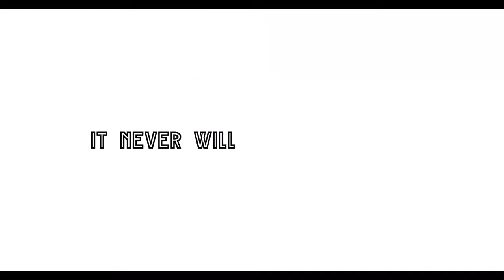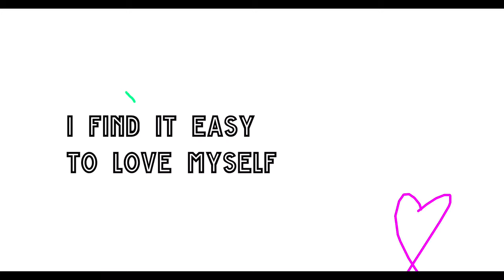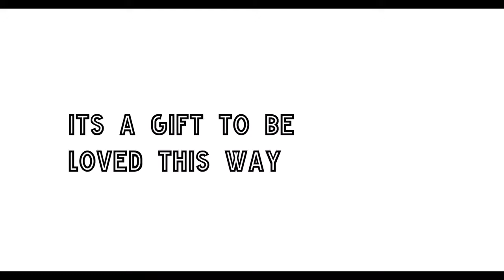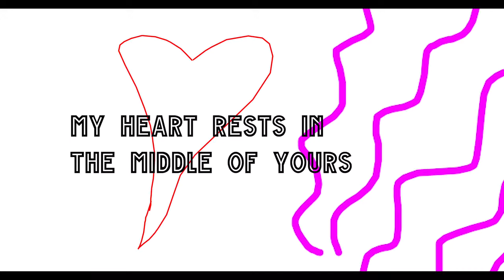Nick Henderson - Middle of Your Heart (Official Lyric Video)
Nick Henderson explores vivid color with his new single 'Middle of Your Heart' filled with a refreshing retro vibe and healing lyrics. Henderson creates a pure and joyful atmosphere paired with earnest lyrics inspired by his Christ centered foundation. This latest single is guaranteed to make you groove while taking you back to the heart of 90s R&B.